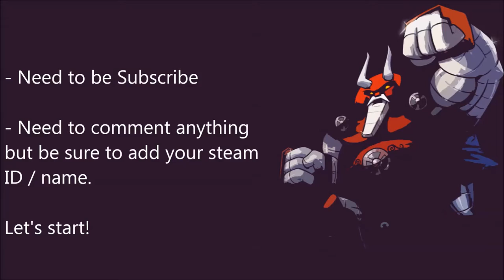W.A.M #24 + 300 Subscribers Giveaway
Thank you so much for your support and help me hit 300 Sub !! It may not look a lot but for Nauts it is! To enter the giveaway be sure to be a subscriber and comment on this video anything! I will pick the winner next week probably.